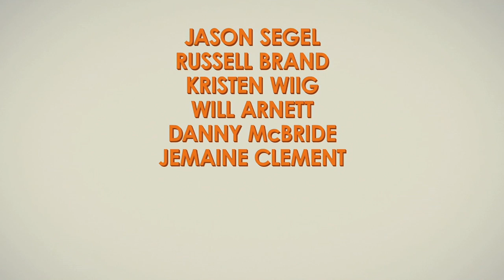Despicable Me Official Trailer #2 - Steve Carell Movie (2010) HD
Despicable Me Trailer - Meet Gru (Steve Carell), the world's #1, wait make that #2 supervillain.

Universal - 2010